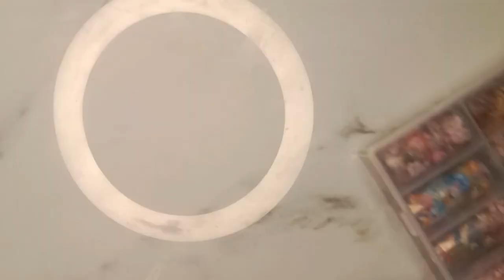LATEST AND EASY PRETTY VICEROY NAILS | NAIL ART IDEAS | BEAUTIFUL NAIL ART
Hi, Everyone in this video you will learn how to create pretty Viceroy nails you can also do it yourself at home :)